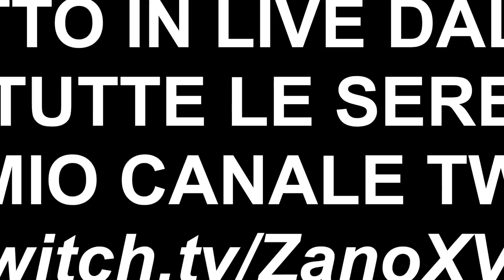I PRIMI ACQUISTI! [ZANOCARRIERA 2.0 #2]